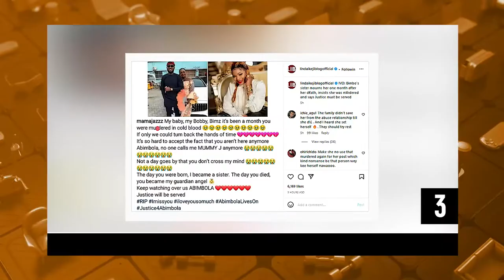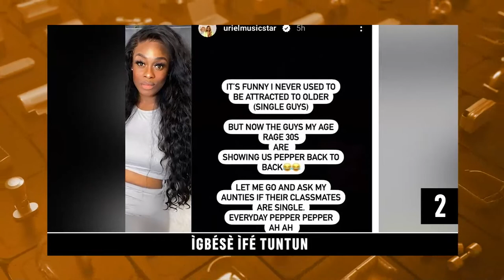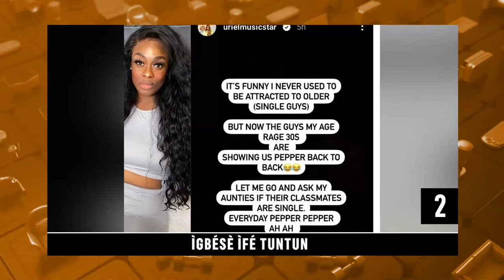DTT: Shan George Tako Aheso